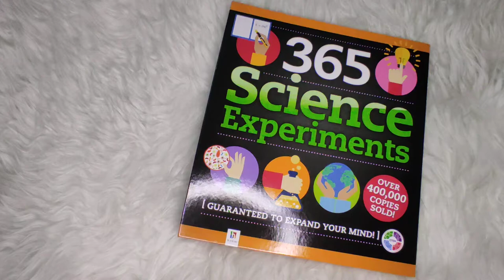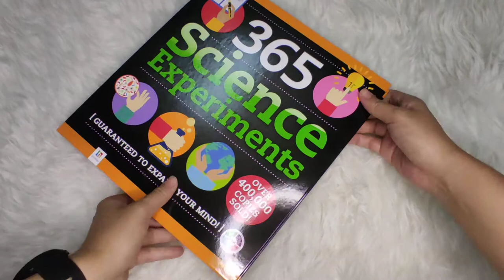365 Science Experiments Hinkler